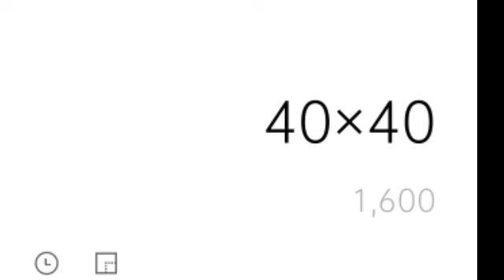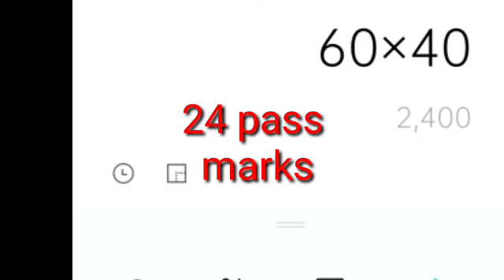KU ALL DEGREE SUBJECTS PASS MARKS 2022/ how to calculate pass marks in each subject 2022/ku degree//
DEGREE PASS MARKS 2022
how to calculate pass marks in degree 2022
all subjects degree pass marks 2022